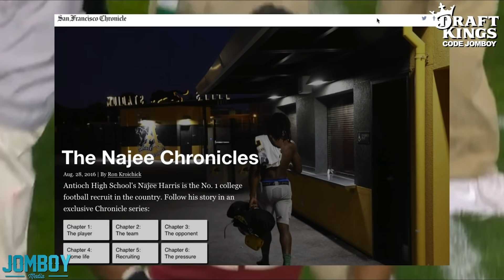Alabama football celebrates winning the national championship, a breakdown